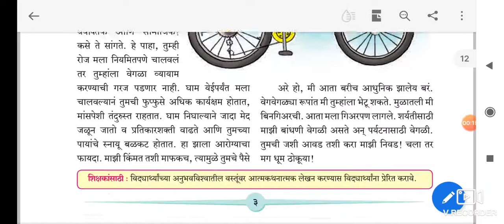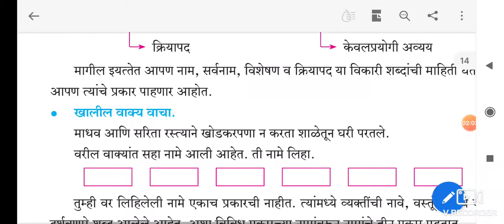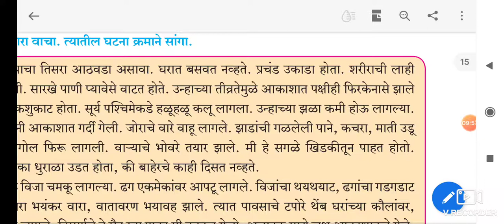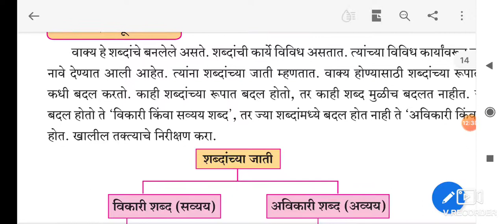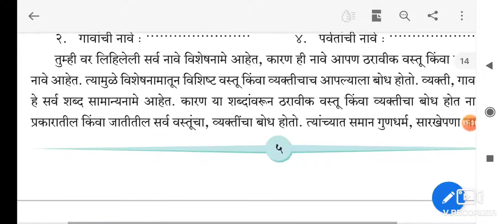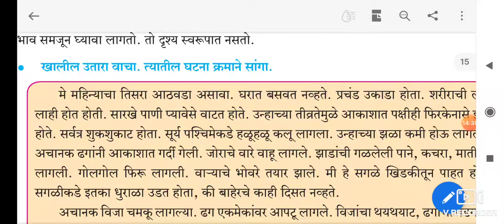Saykal Mhante, Mi Ahe Na! | Marathi Balbarti Std. 6th | सायकल म्हणते, मी आहे ना! | Question & Answer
Saykal Mhante, Mi Ahe Na! | Marathi Balbarti Std. 6th | सायकल म्हणते, मी आहे ना! | Question & Answers |

पाठ :- सायकल म्हणते, मी आहे ना ! - स्वाध्याय

पद्मशाली शिक्षण संस्था संचलित
 रा.ना. बोमड्याल प्राथमिक शाळा,सोलापूर

विषय :- मराठी
इयत्ता :- सहावी

शिक्षिका :- श्रीमती निर्मला गोविंद मुशन